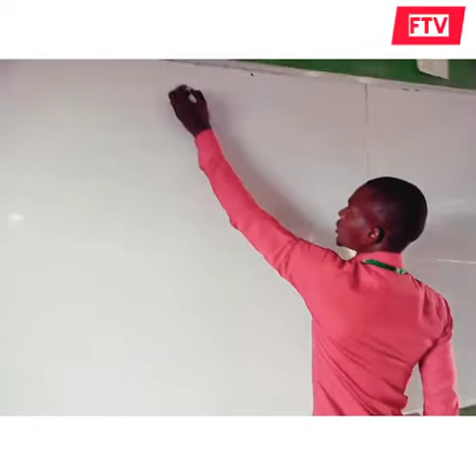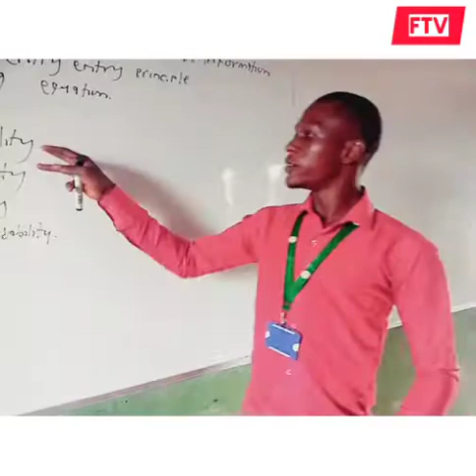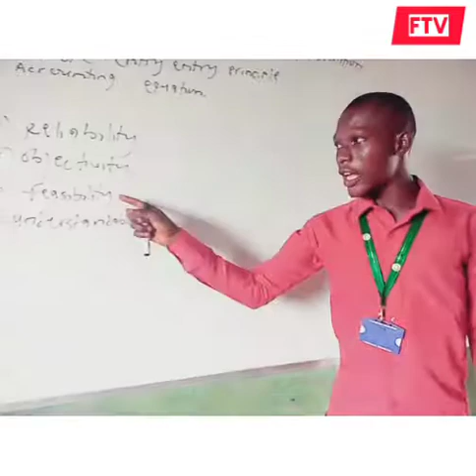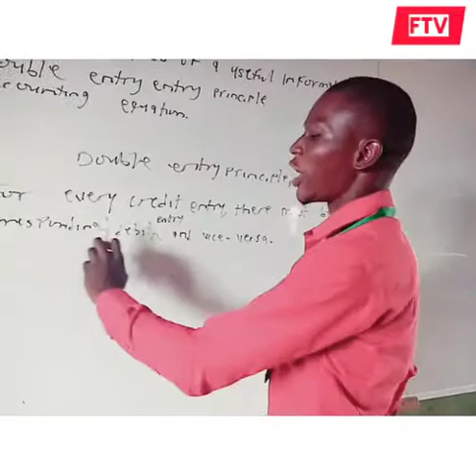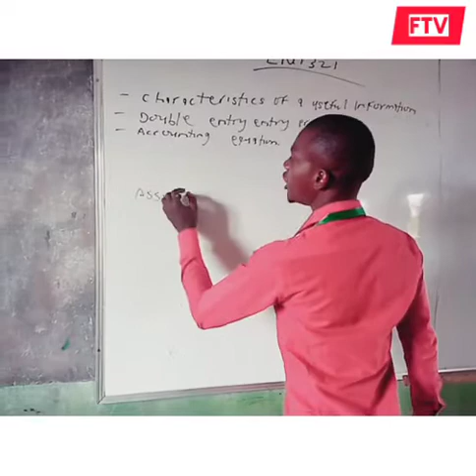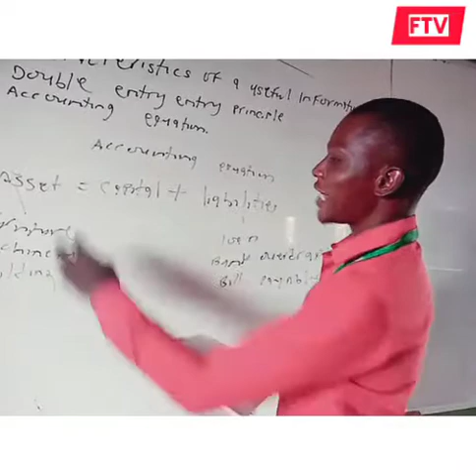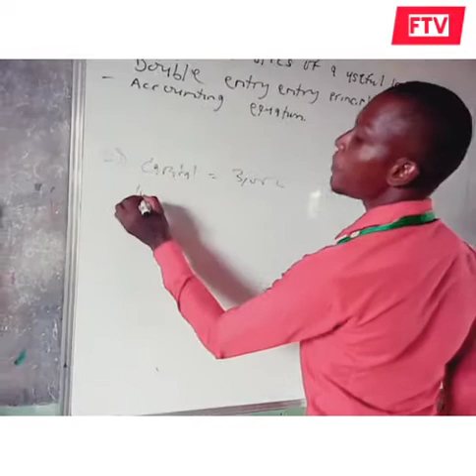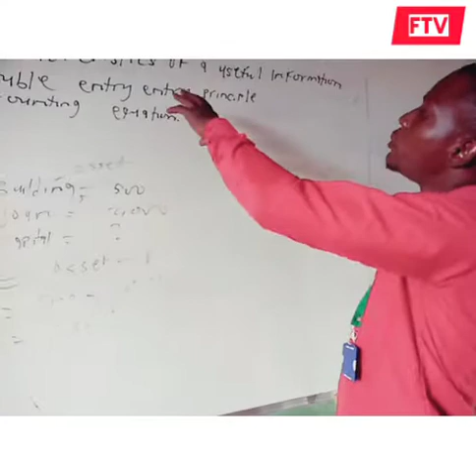ENT321 [Accounting for business managers] episode 2 Fountain Tv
Double entry principle , Accounting equation etc.

fountain Tv seeks to help students who are willing to seek knowledge in there respective field academically.

Fountain Tv

proper explanation of term's is what we deliver to the general public at fountain Tv.. your likes and subscription motivates us to continue the work and helps you to get notified of newly released videos.